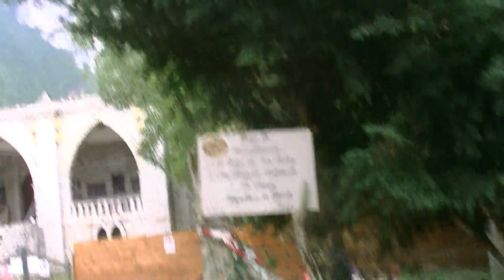04.08.2018 Laghetto della Sibilla-Infernaccio nr.02